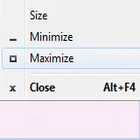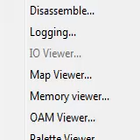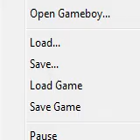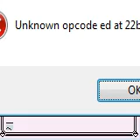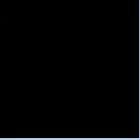glitching pokemon red part2